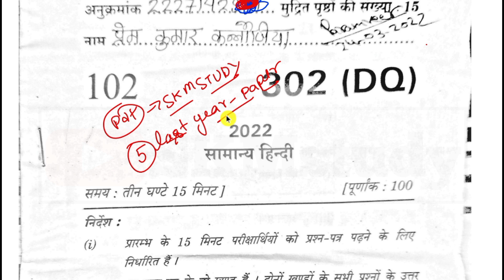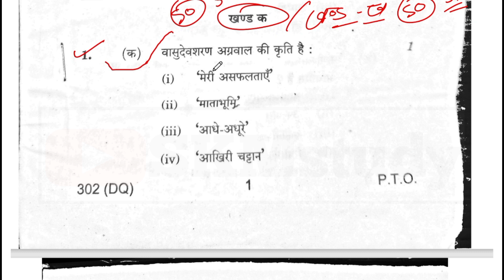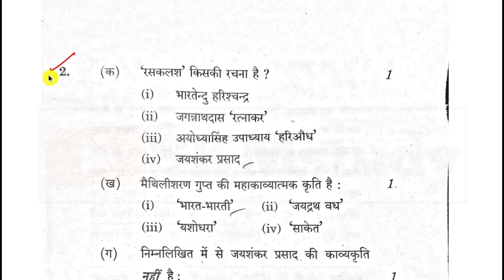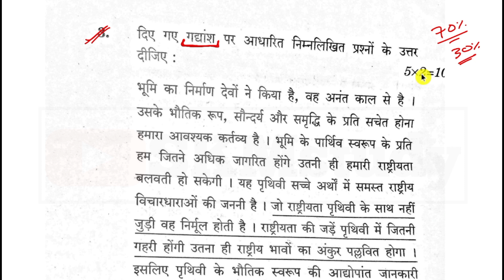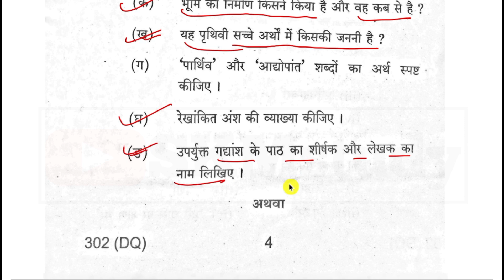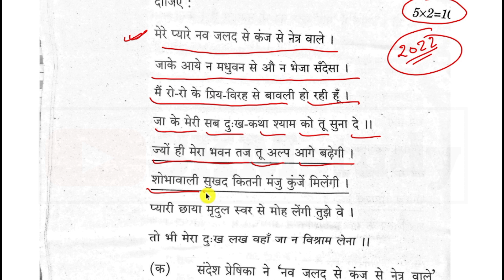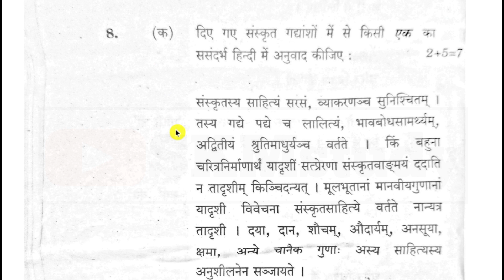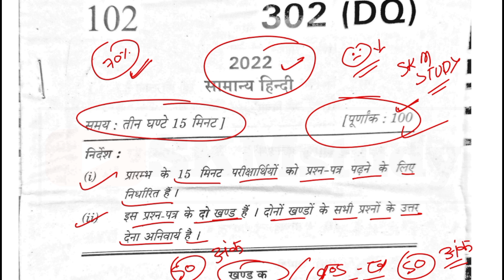Hindi पेपर, 100 नंबर पक्का,/हिन्दी पेपर 100% आयेगा Up Board//Class 12th Hindi Last 5 Year Paper 2023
👉 Notes,Imp Questions, Previous Year Papers,model paper पाने के लिए आज ही हमारा टेलीग्राम चैनल जरुर ज्वाइन करें
Telegram Join करें 📝📚📽️ या टेलीग्राम पर SKM STUDY सर्च करें

Topic Cover-

Hindi पेपर
100 नंबर पक्का
हिन्दी पेपर
Up Board
Class 12th Hindi Last 5 Year Paper 2023
class 12 hindi model paper 2023 up board
class 12 hindi previous year question paper solution
class 12 hindi previous year question paper solution up board
class 12 hindi previous year question paper up board
class 12th hindi important question up board
up board class 12th hindi paper
class 12 hindi ki taiyari shuru kaise karein